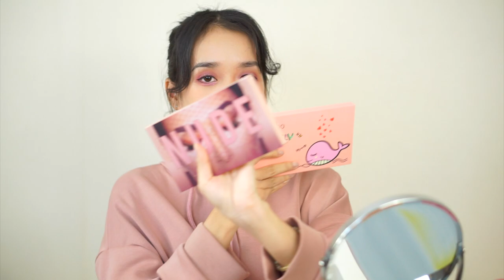ถูกVSแพง เทียบพาเลตต์อายแชโดว์แฝด HUDA BEAUTY nude กับ OBDO สีเหมือนแค่ไหน?แต่งเทียบจะๆ - Unfull Ice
เทียบกันจะๆ เครื่องสำอางแฝด HUDA BEAUTY The New Nude Eyeshadow Palette กับ
ODBO lovely pantone palette eyeshadow สวอชสี แต่งเทียบกันข้างต่อข้าง